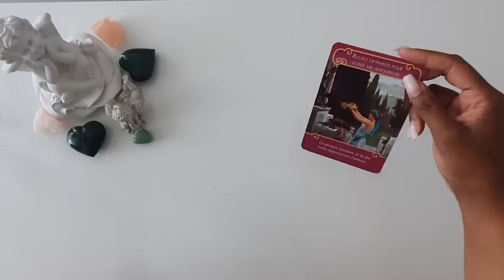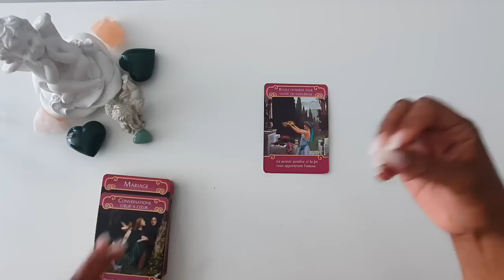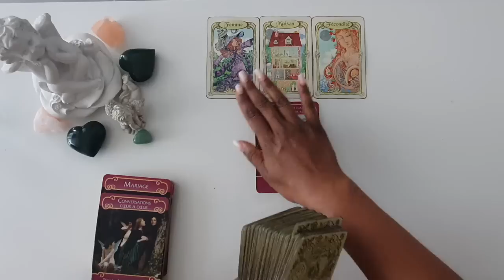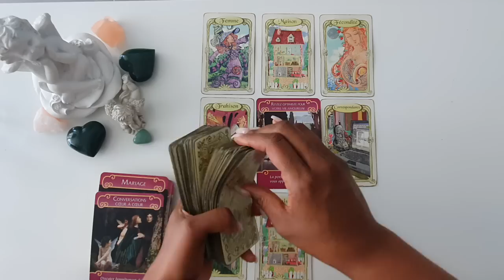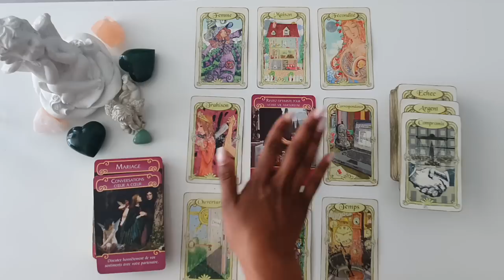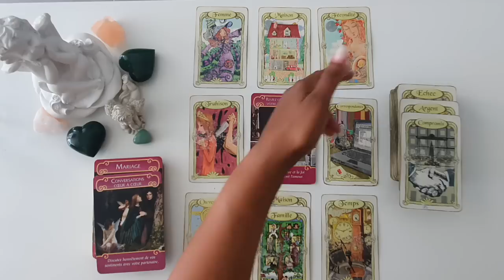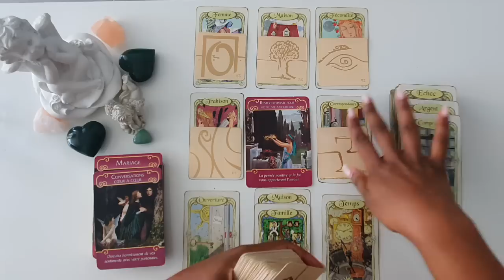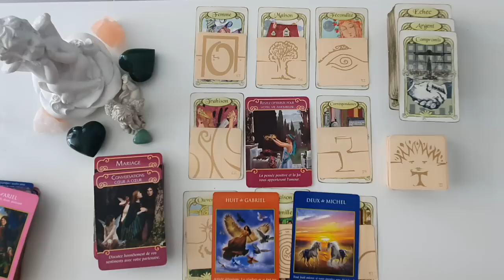GÉMEAUX ♊ SENTIMENTAL SEPTEMBRE 2023 ♊ - CONVERSATION CŒUR À CŒUR 💖💖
Bonjour,